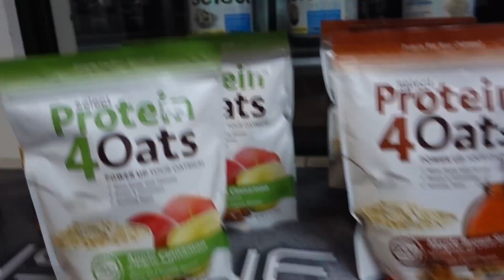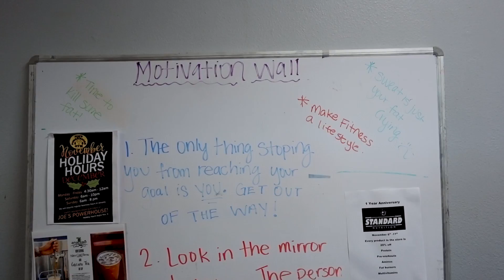We Weren't Done Yet | Vlog #22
➢ Macros + Nutritional Programming
➢ Training Programs

➢ 24 y/o | 6'0" | 210lbs
➢ Founder of DedFit Apparel
➢ Certified Personal Trainer and Online Coach
➢ NPC Classic Physique Competitor
➢ Super League Athlete

➢ Shipping Address:

Kyler Jackson
DedFit Apparel